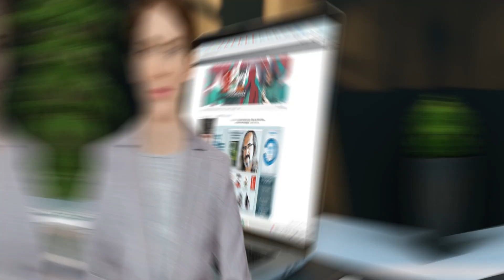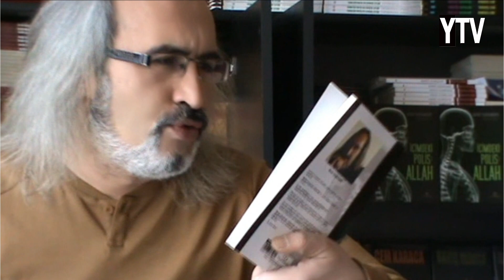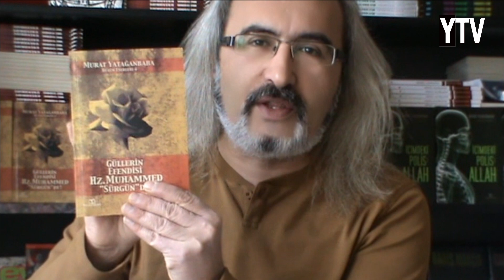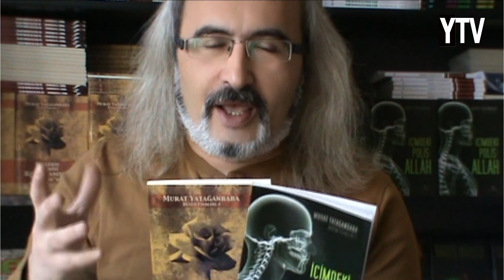Türkiye'de Tarikat Tantanası - 1: Neden Oluştular, Ne Oldular?! (Murat Yatağanbaba)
Tarikat sistemi, bir dönemi ifade eder ve "kendiliğinden/şartların icabı" oluşmuş ve hizmet etmiştir. Aynı şartlar artık hem kendiliğinden değişmiş, hem de  kasıtlı saptırılmıştır.

656. PROGRAM:
Yatağanbaba ile Gerzek Gündem - 11